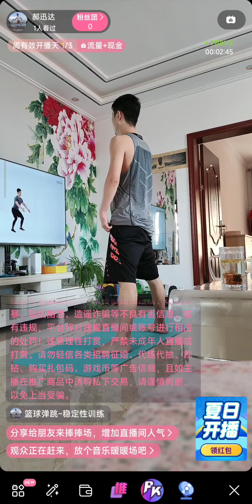篮球弹跳 · 稳定性~郝迅达Basketball bounce and stability ~ hao xunda